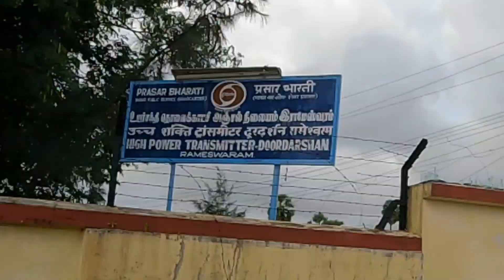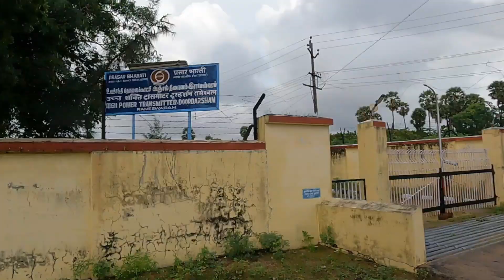Rameswaram | Asia ka sabse bada TV tower dekh lo